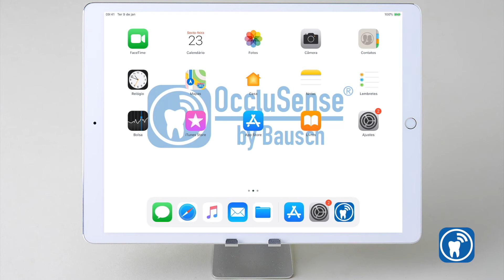App store'dan uygulamayı indirin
26 App store'dan uygulamayı indirin